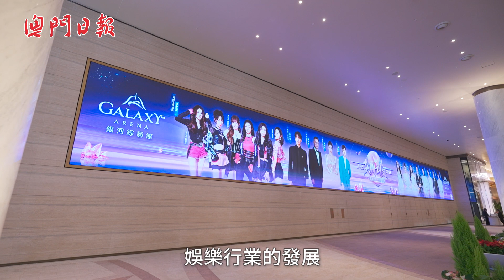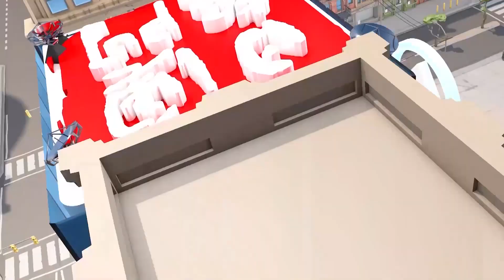澳門銀河x愛奇藝 助力澳門構建成“演藝之都”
【助力澳門發展】文化娛樂新地標銀河綜藝館與愛奇藝宣佈訂立並簽署了戰略合作協議，雙方約定於澳門組織豐富的文化娛樂活動及錄製，共同促進澳門文化娛樂行業的發展，助力澳門構建成“演藝之都”。《愛奇藝尖叫之夜》首次落地澳門，於銀河綜藝館轟動上演，一起看片了解活動盛況！